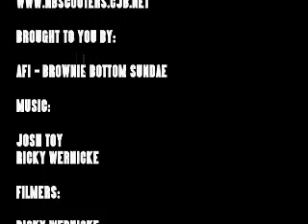kcclip2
in 2002 KC Corning met up with Ricky Wernicke and got some footage of KC's first back flip and some other clips from back in the day!